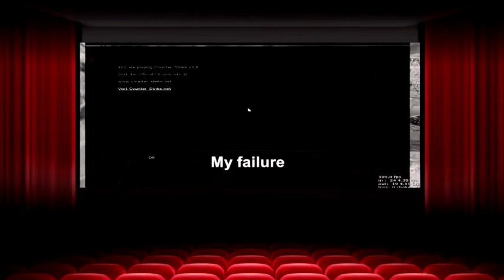Sequel-Theatre SD: The Original Dimension Episode 7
Episode 7 - Saraline's Think Positive